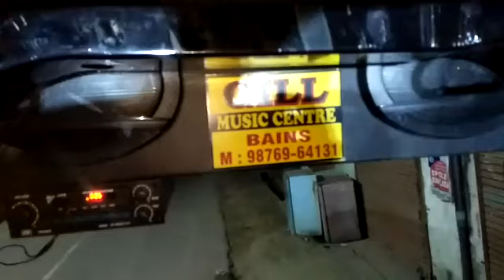Tractor music system gill music centre Bains 9876964131(anandpur sahib) 🚜